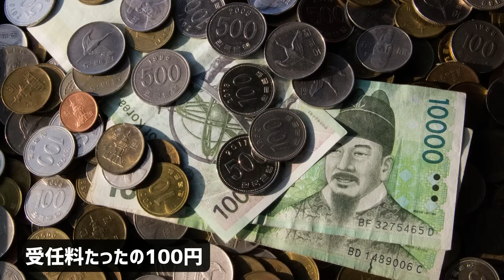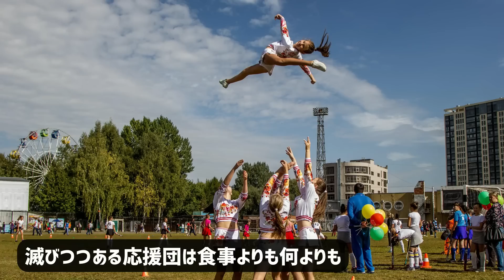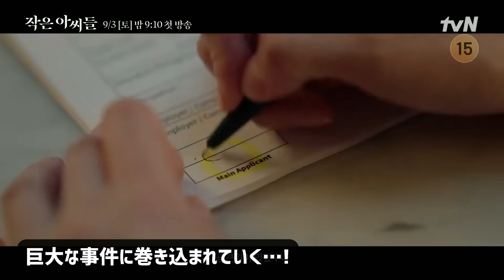8月末と9月に韓国とNetflix・Disney+等で放送/配信される韓国ドラマ【新ドラマ情報 日本での配信情報】2022年9月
9月に新しく韓国(と韓国OTT)で放送/配信が開始されるドラマはちょっと多め
今判明しているだけでも13作あります

ウェブドラマを含めた13作品
全て一気にサクッとお届け！

著作権に関して: 動画内で使用している映像、画像は本チャンネルが保有している物ではなく、それら全ての権利はその正当な所有者に帰属します
著作権の侵害は意図されておらず、アメリカ・韓国のフェアユースのガイドラインに基づき、あくまで自分の声とオリジナルのナレーションでニュースとして情報の拡散や自身の主観をお届けする動画です